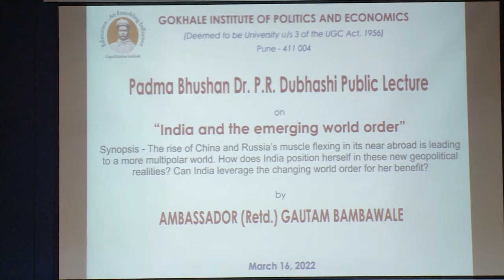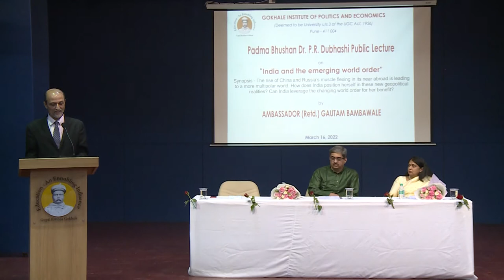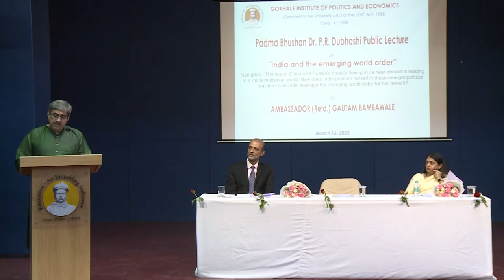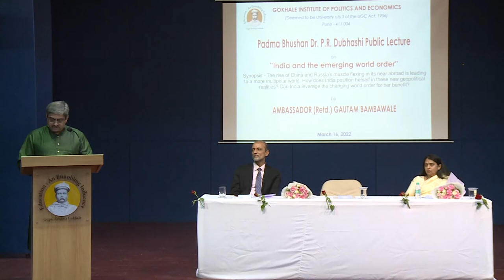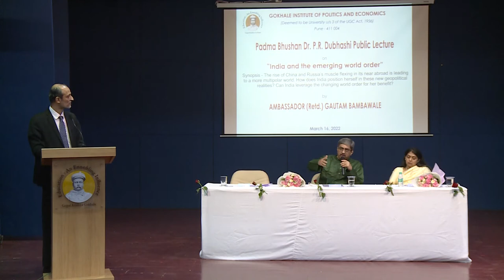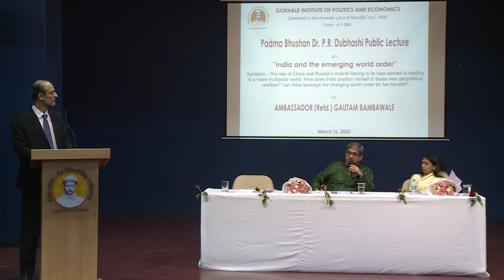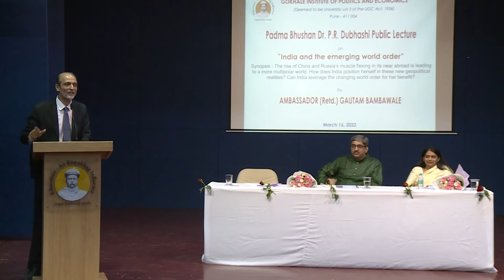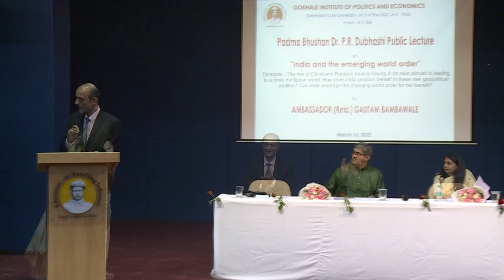Padma Bhushan Dr P R Dubhashi Public Lecture | Gautam Bambawale | Former Indian Ambassador to China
An alumnus of the Gokhale Institute, Gautam Bambawale spoke about geopolitics as well as geo-economics of the Indian subcontinent under the backdrop of the Russian aggression in Ukraine. He then went on to speak about the recent tensions with China, explaining India's stand.